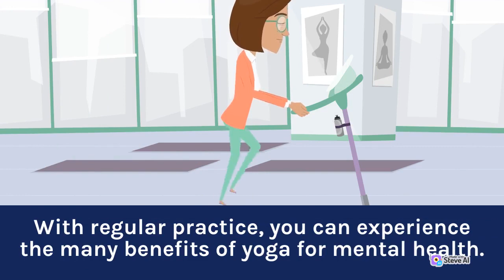Improve Health by doing Yoga||yoga lifestyle||Fitnesstips#yoga#yogatips#mentaltips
Hi everyone this is my channel where I shared a video of knowledge based. If you like the content